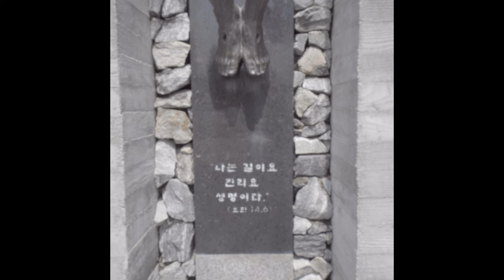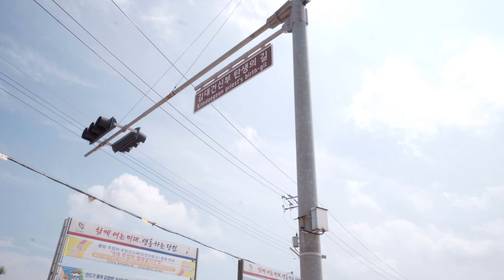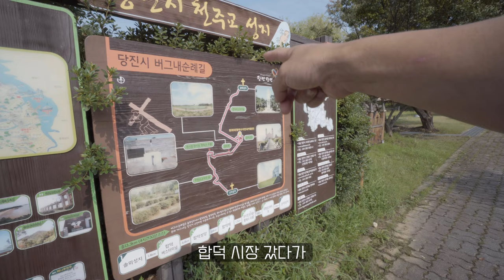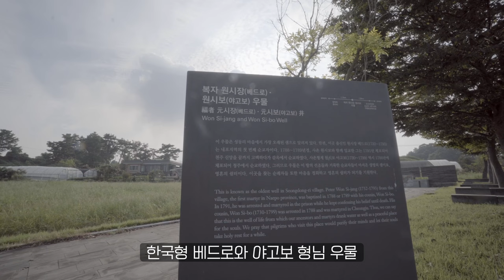한국의 순교자 기행길 보기